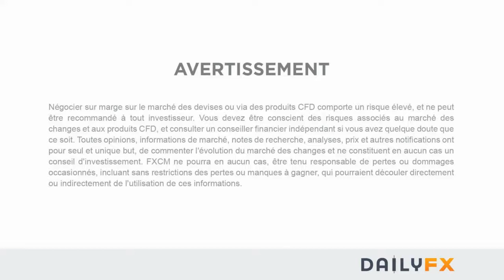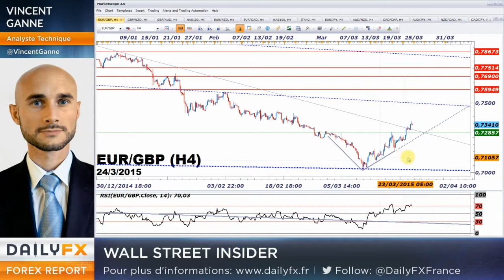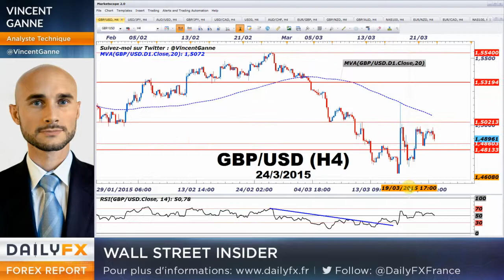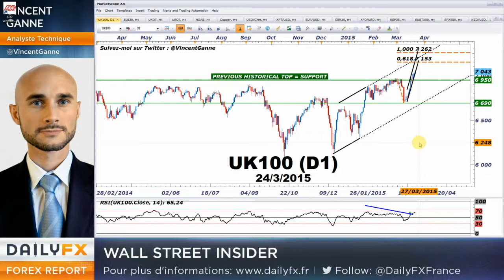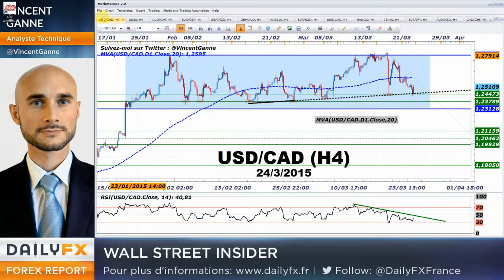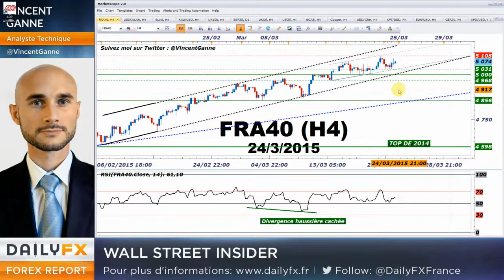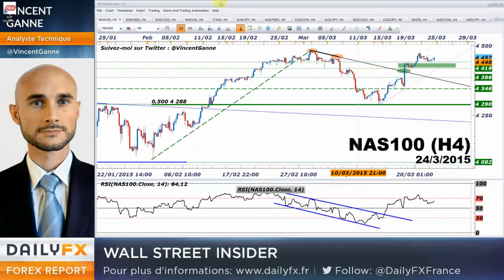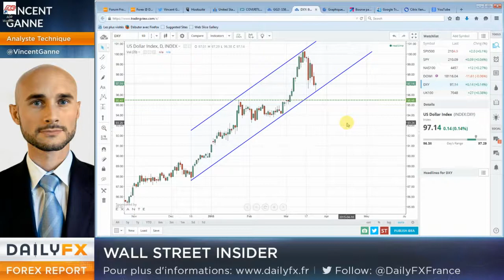Dollar US : Tendance haussière de fond préservée